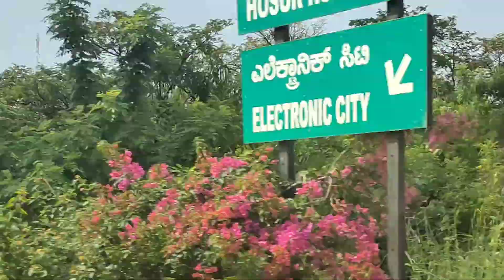Banglore tour with colleagues